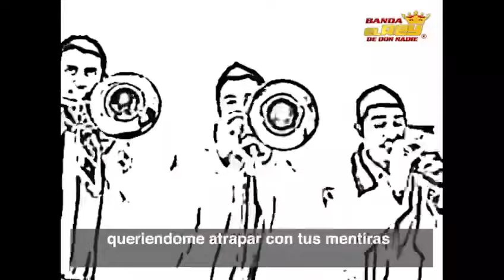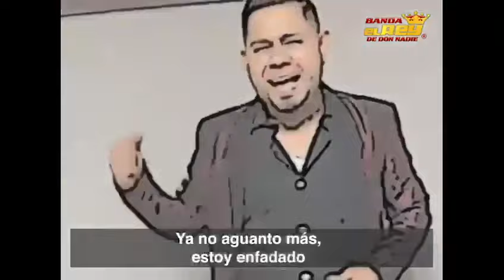Banda El Rey - Ya No Aguanto Más [Video Oficial]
Video oficial de Banda El Rey para "Ya No Aguanto Más"

Video Oficial de Banda El Rey interpretando Ya No Aguanto Más.